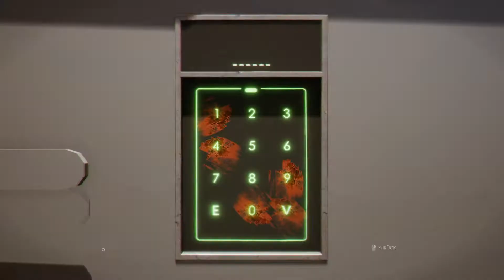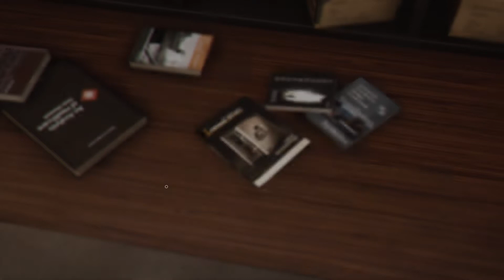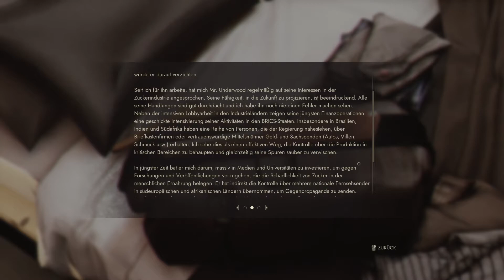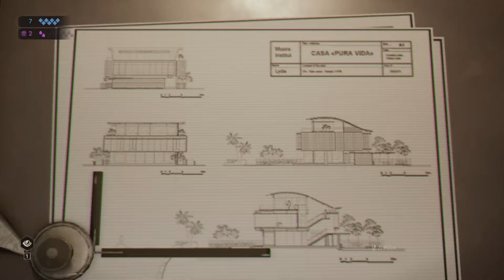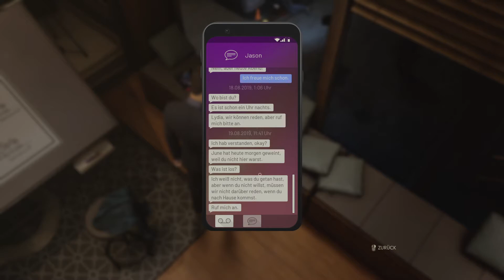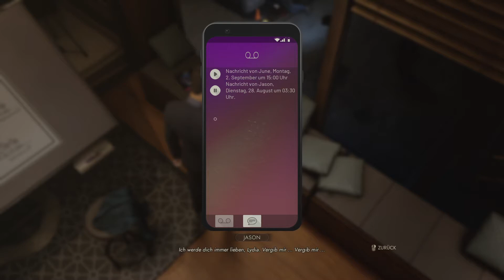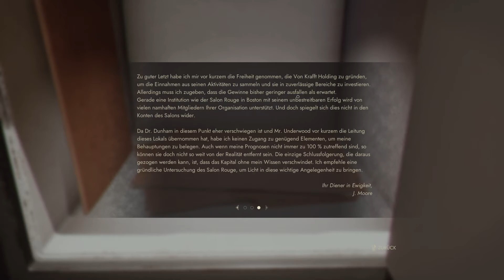Vampire The Masquerade Swansong #07 / Eine Zerstörte Familie / PC Epic Store Deutsch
Lets Play Vampire The Masquerade Swansong Gameplay PC Epic Store Deutsch

Beschreibung:
WILLKOMMEN IN DER WELT DER DUNKELHEIT
Was wäre, wenn Vampire real wären? Was, wenn diese blutdürstigen Raubtiere verborgen in komplexen Gesellschaften unter uns lebten und seit Tausenden von Jahren Verschwörungen schmiedeten? Und was, wenn du einer von ihnen wärst?
In Vampire: The Masquerade spielst du diese verführerischen Monster in einer komplexen Welt, in der die Grenzen zwischen der realen und der übernatürlichen Welt verschwommen sind.

Hazel Iversen, der Schwan, ist der neue Prinz der Bostoner Camarilla. Als eiserne Hand im samtenen Handschuh will sie ihre Macht sichern und gleichzeitig die Maskerade respektieren, das Vampirgesetz, das dafür sorgt, dass Menschen niemals von der Existenz dieser Kreaturen der Nacht erfahren. Aber nichts funktioniert wie geplant. Bei all den Gerüchten über Aufstände, den Morden und Machtkämpfen musst du in einer hochbrisanten Ermittlung, die Boston ins Chaos stürzt, aus den Schatten heraus arbeiten, um deine Sekte zu beschützen.

+ Wer Produkte über meine Links einkauft, unterstützt mich. Amazon zahlt mir dafür eine kleine Provision aus. Der Preis bleibt dabei exakt der Gleiche für euch selbst wenn ihr am Ende nicht exakt das Produkt kauft sondern ein anderes.